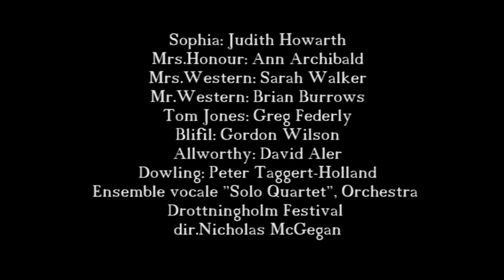François André Danican Philidor (c.1646-1730) - Tom Jones (Drottnigholm, 1995)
François André Danican Philidor (c.1646-1730)
Tom Jones (Drottnigholm, 1995)